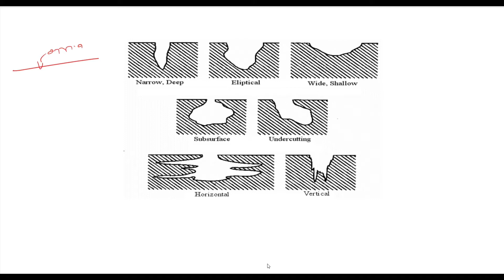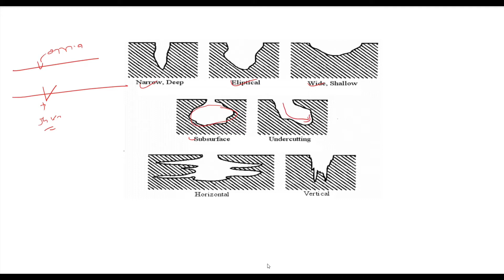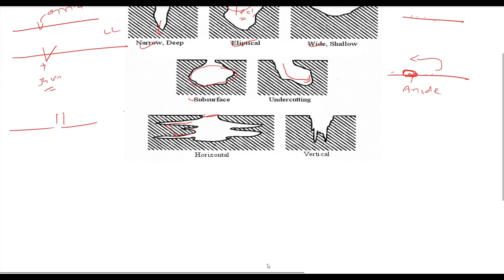B.Sc.Sem-5 Chemistry(501) Unit-3 Part-8